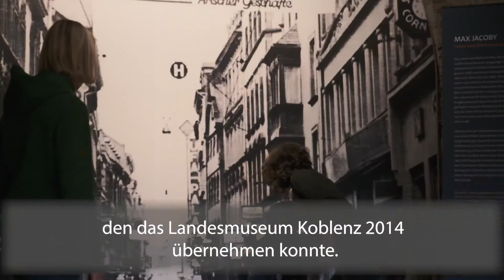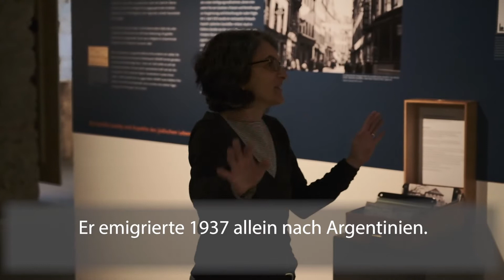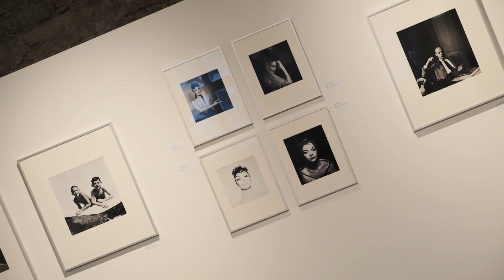2020 Ausstellung MaxJacoby v1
Der Fotograf Max Jacoby auf der Festung Ehrenbreitstein